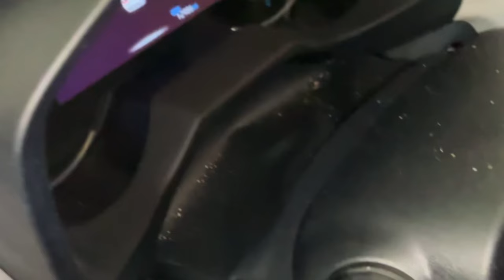From Chaos to Clean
Watch me take my car from Chaos to Clean.  In this video I will be deep cleaning,  decluttering and washing  my car.

Gain Powerblast
Dyson V8 Cordless Vac
Labigo Electric Spin Scrubber
Bissell Spotcldean Pet Pro
Hoover Oxy Carpet Cleaner
Spray Away Glass/Window Cleaner
Meguiars Leather Conditioner

Filming Essentials

Amazon Basics 60" Lightweight Tripod

Back to School and Off to College Items
K-5 Supply Box
Power Strip Extension Cord

Achieve your fitness goals with trainwell! Your remote personal trainer will design you a personalized workout plan and hold you accountable. No equipment or gym required.